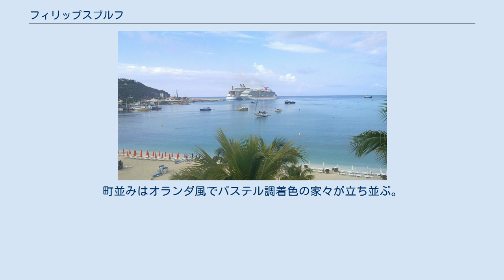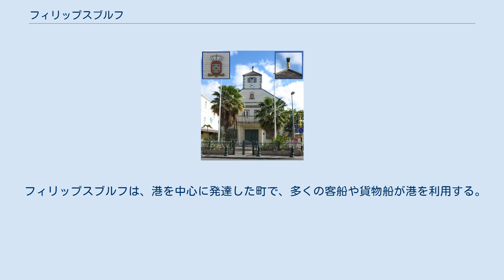フィリップスブルフ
シント・マールテン
フィリップスブルフ（Philipsburg）は、カリブ海のリーワード諸島にあるセント・マーチン島（シント・マールテン島）にある町で、島の南半部を占めるオランダ自治領シント・マールテンの首府である。
 セント・マーチン島東南部、グレート・ベイに面した港町である。
市街は南にあるグレート・ベイと、北側にあるグレート・ソルト・ポンド (nl:Zoutmeer van de Grote Baai) という潟湖を隔てる砂州の上に広がっている。
 島の北部（フレンチ・サイド）サン・マルタンの中心地マリゴと比べるとやや静かな街であるが、市街を東西に貫く目抜き通り「フロント・ストリート」（Front Street）を中心として免税店などの店が立ち並ぶ、観光地的な町である。
町並みはオランダ風でパステル調着色の家々が立ち並ぶ。
 町の周辺には、2つの要塞の跡地がある。
1631年にオランダ海軍により建設されたアムステルダム要塞 (Fort Amsterdam (Sint Maarten)) と、1801年にイギリスによって建設され1816年にオランダが引き継いたウィレム要塞である。
 1793年、オランダ海軍に勤務していたスコットランド人のジョン・フィリップス（John Philips）大尉によりこの町は建設され、間もなく国際的な交易拠点として繁栄した。
1793年に建てられた白塗り木造建築の裁判所は、シント・マールテンのシンボルとなっており、シント・マールテンの紋章にもデザインされている。
 フィリップスブルフは、港を中心に発達した町で、多くの客船や貨物船が港を利用する。
 「セレブリティ・ソルスティス」「クラウン・プリンス」「ディズニー・マジック」「オアシス・オブ・ザ・シーズ」といったクルーズ客船もこの港を寄港地としている。